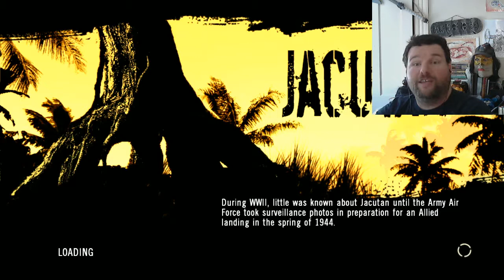Far cry Instincts part 4 / Ok ATV go home your drunk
Jack Carver is or was a tour boat caption taking people to islands in the south pacific till his boat was blown up by merc's well Jack is now looking for the woman he brought to this island and trying to survive himself and what was in the injection they gave him ???